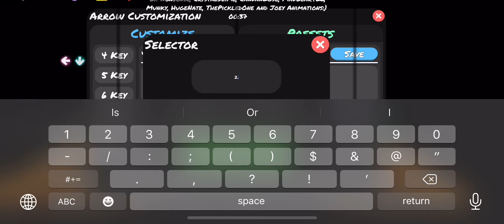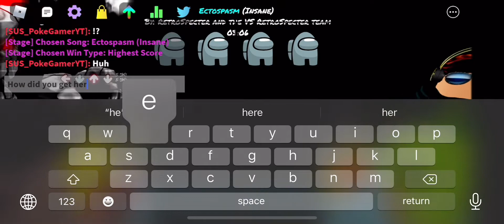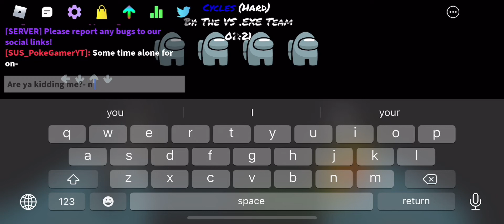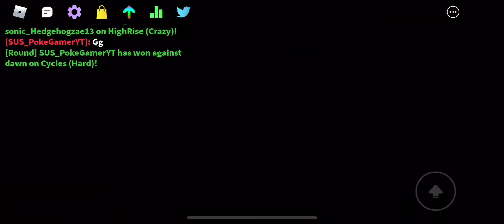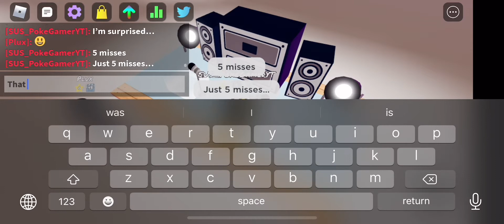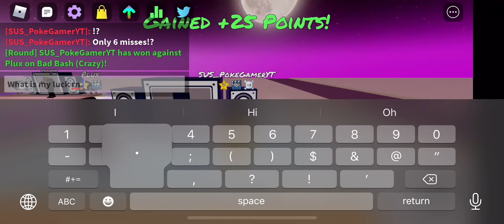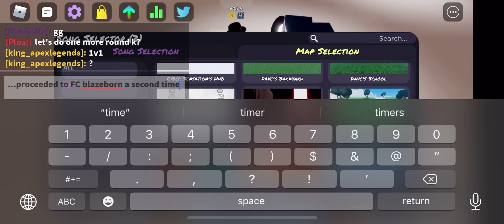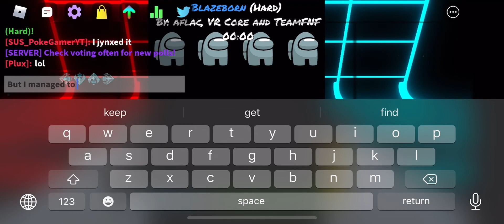Global Funky Friday: Global Funkiness | S2, Ep.11A + S2, Ep.11B | (Titles in video)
Global Funky Friday: Global Funkiness | S2, Ep.11A | Boredom…

Global Funky Friday: Global Funkiness | S2, Ep.11B | Crazy Luck!! 🍀🍀

Those are the 2 episodes combined into one!!